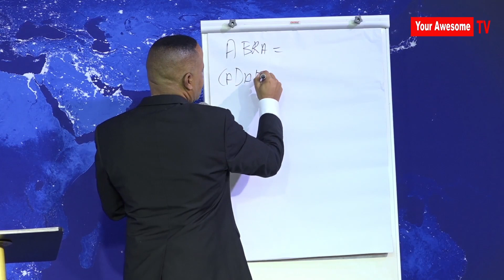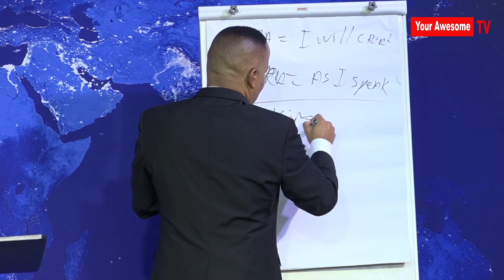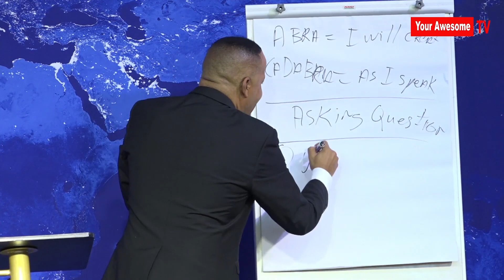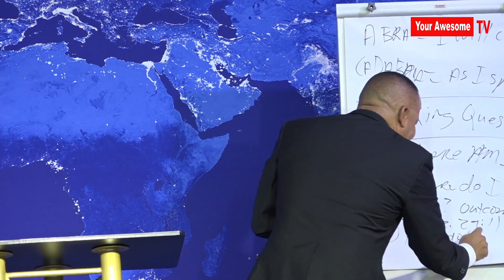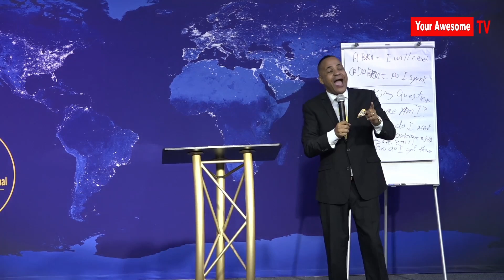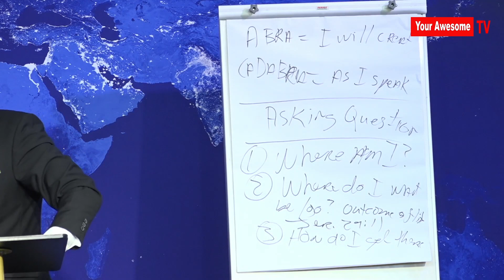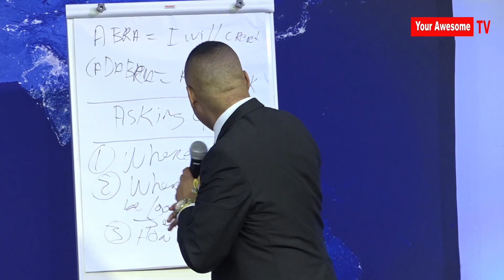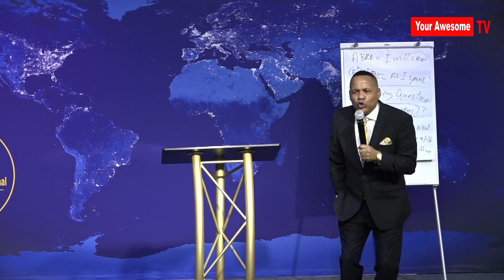Abracadabra -Part 3-